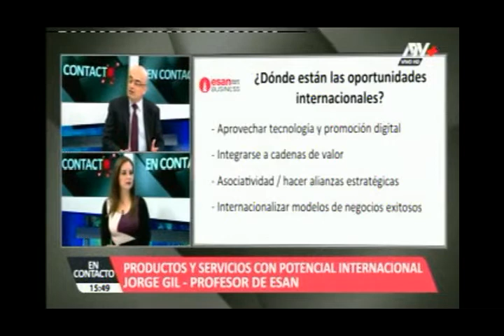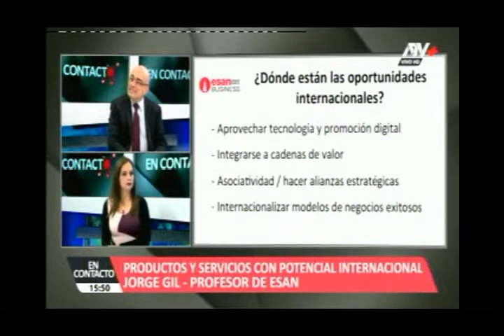Productos y servicios con potencial internacional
Jorge Gil, profesor del curso Ingreso y expansión en Mercados Internacionales. Del Emprendimiento Virtual a Las Grandes Alianzas e Inversiones del PEE de ESAN, señaló algunas estrategias comerciales para exportar productos y servicios de forma exitosa: "Es importante comenzar con un autodiagnóstico en el que nos preguntemos por qué queremos internacionalizarnos, y qué cualidades tiene nuestro producto para lograrlo.